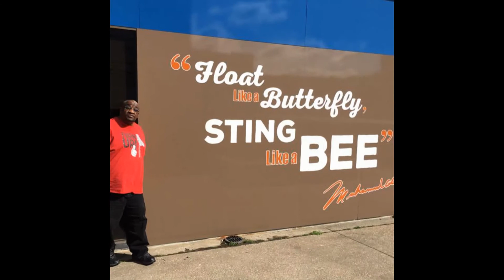TheRobertDrakesMediaNetwork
JOIN THE D.A.M. movement!